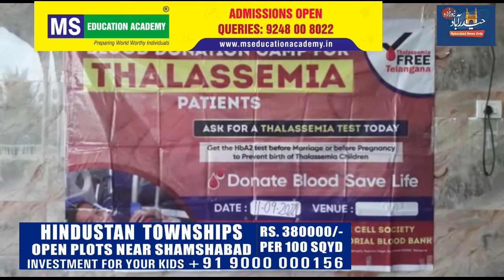Blood Donation Camp For Thalassema Patients @ Metro Classic Garden Hyderabad